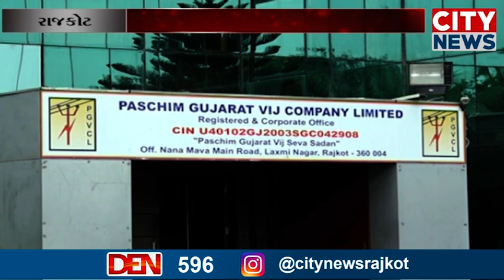સૌરાષ્ટ્રની પાલિકાઓએ કરોડોનાં બિલ ભર્યાં જ નથી, 66 નગરપાલિકા પૈકી માત્ર 3 ના જ બિલ ભરપાઈ